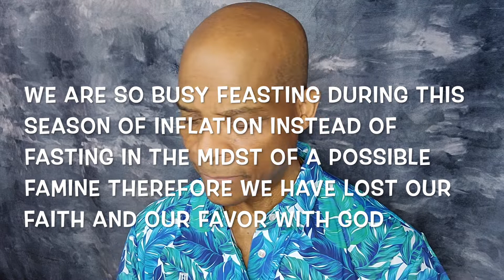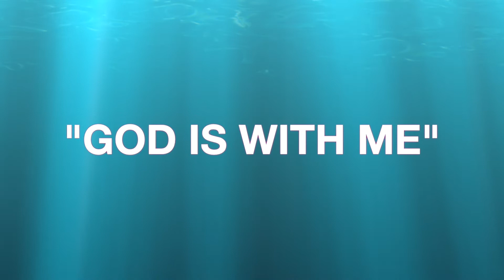TRAUMA CREATES DRAMA PART 1 | THE STARTING POINT | TALK-LET'S | Donnie Thompson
DON'T ALLOW YOUR TRAUMA TO DERAIL YOUR PROMISE

THE DAY THAT YOU AND I SAID YES TO JESUS; THAT DAY THAT CONFESSION AND BELIEF SHOULD COME UP MORE THAN THE THINGS WE DID BEFORE ACCEPTING JESUS AS OUR LORD.

WE ARE SO BUSY FEASTING DURING THIS SEASON OF INFLATION INSTEAD OF FASTING IN THE MIDST OF A POSSIBLE FAMINE THEREFORE WE HAVE LOST OUR FAITH AND OUR FAVOR WITH GOD

SPEAKER: Donnie Thompson
MESSAGE: TRAUMA CREATES DRAMA PART 1
SCRIPTURES: GENESIS 41:55-57, GENESIS 42:1-6 & ROMANS 10:9